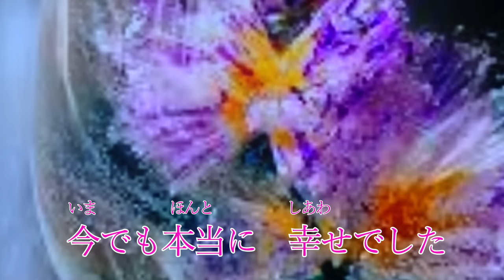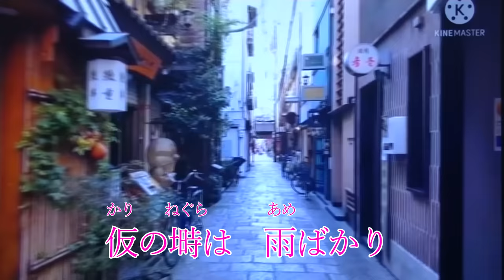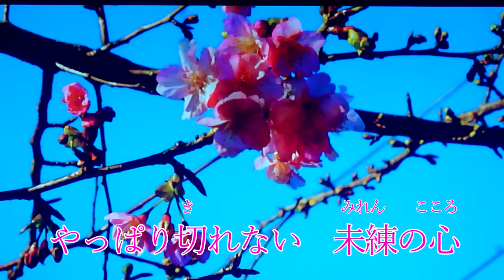【新曲】女がひとり 藤あや子 オリジナル